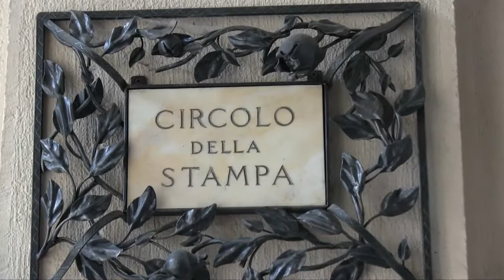Cardiologia, la ricerca italiana sugli omega 3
Intervista al Prof. Luigi Tavazzi, Direttore Scientifico di GVM Care & Research